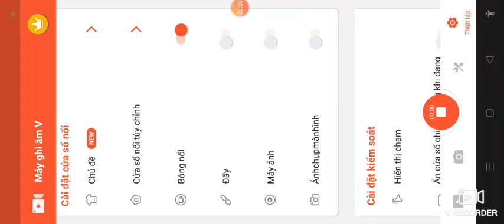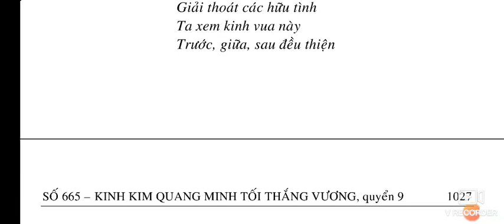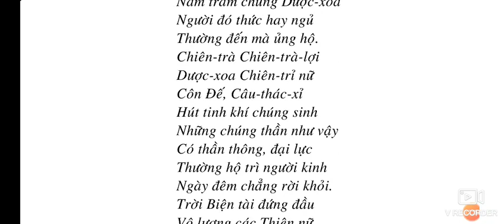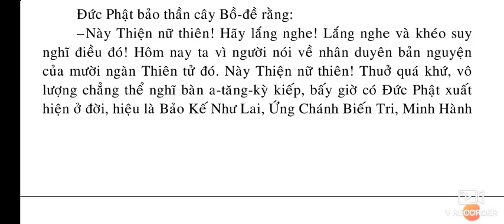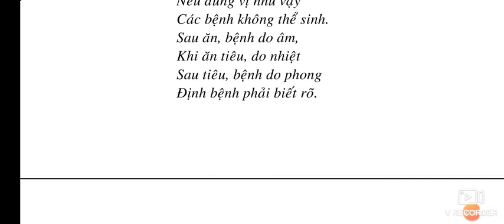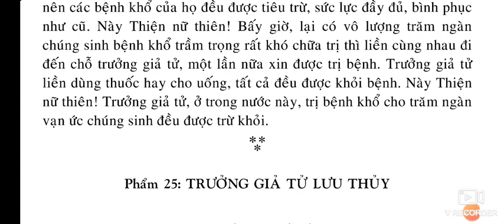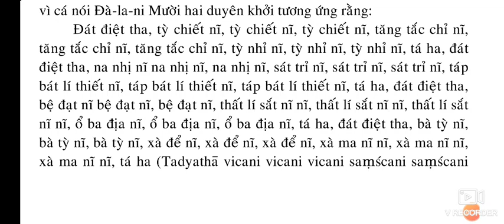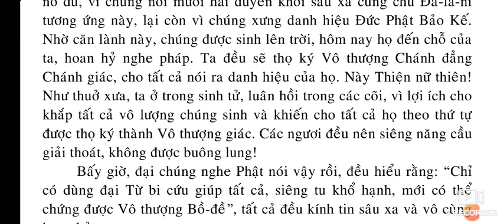[9/10] SỐ 665 - KINH KIM QUANG MINH TỐI THẮNG VƯƠNG quyển 9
SỐ 665 – KINH KIM QUANG MINH TỐI THẮNG VƯƠNG

QUYỂN 9
Phẩm 20: CHÁNH LUẬN VƯƠNG PHÁP
Phẩm 21: VUA THIỆN SINH
Phẩm 22: CHƯ THIÊN, DƯỢC-XOA HỘ TRÌ
Phẩm 23: THỌ KÝ (VYĀKARANA)
Phẩm 24: TRỪ BỆNH.
Phẩm 25: TRƯỞNG GIẢ TỬ LƯU THỦY

QUYỂN 10
Phẩm 26: XẢ BỎ THÂN MẠNG.
Phẩm 27: BỒ-TÁT ĐƯỢC MƯỜI PHƯƠNG TÁN THÁN
Phẩm 28: BỒ-TÁT DIỆU TRÁNG KHEN NGỢI
Phẩm 29: THẦN CÂY BỒ-ĐỂ KHEN NGỢI
Phẩm 30: THIÊN NỮ ĐẠI BIỆN TÀI KHEN NGỢI
Phẩm 31: PHỦ CHÚC